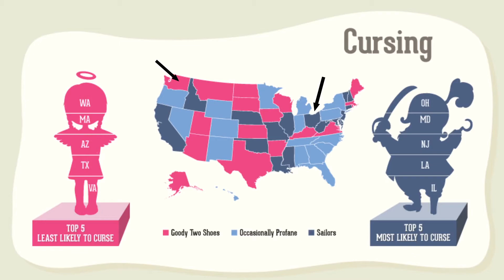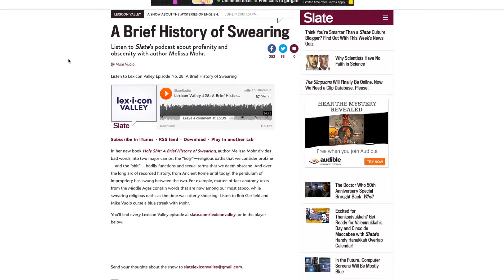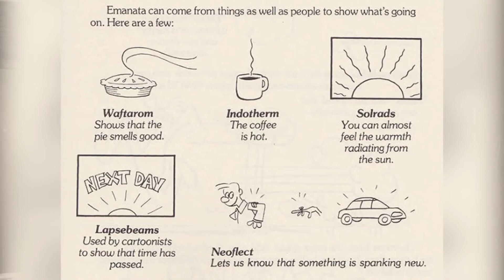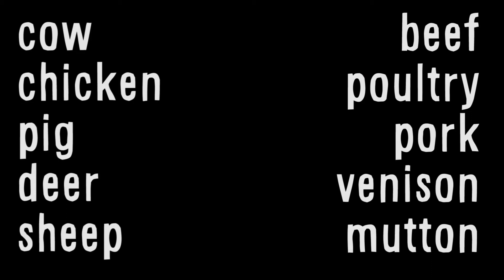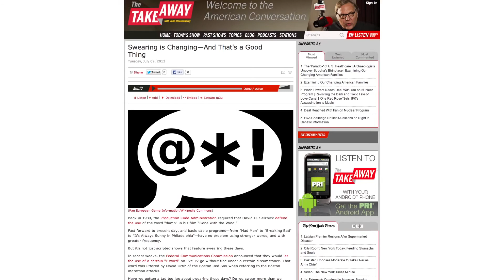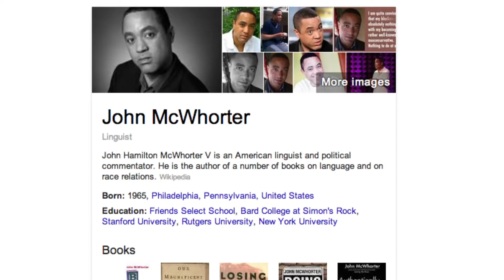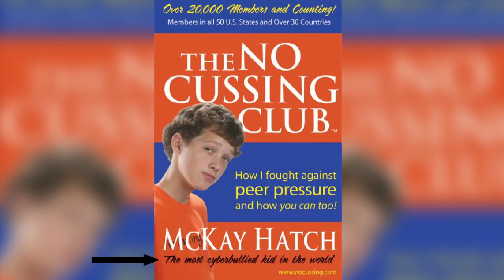Чому погані слова погані? - Vsauce українською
В цьому відео Михайло з каналу Vsauce розповість нам про погані слова, і як так сталося, що їх намагаються не вживати

Озвучив і переклав для вас я, а ви поширте відео для всіх

Якщо помітили помилку в перекладі, обов'язкоко вказуйте про це. Буває що я їх просто не помічаю, але це треба виправляти. Зробімо переклад різних цікавих фактів дещо кращім.

Mort Walker - The Lexicon of Comicana